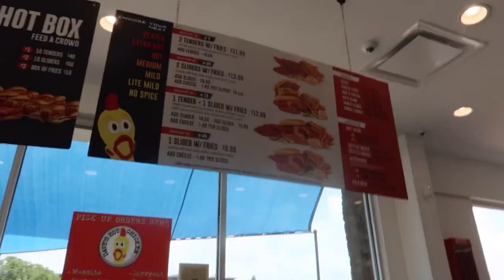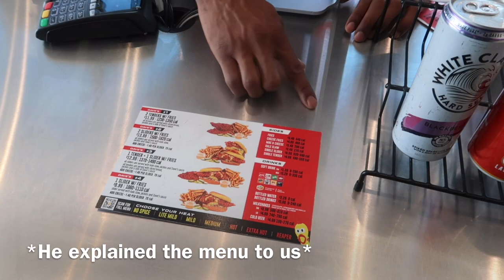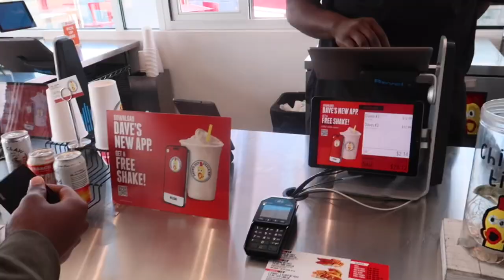Trying DAVE’S HOT CHICKEN for the first time! Review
NEW SERIES! Let me know what ya think❤️ would you try Daves hot chicken based on this review?